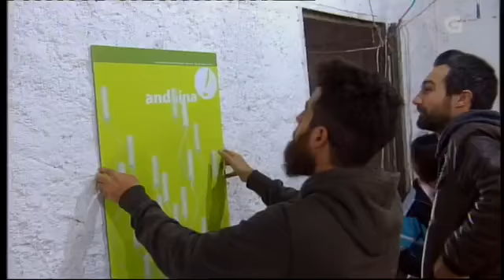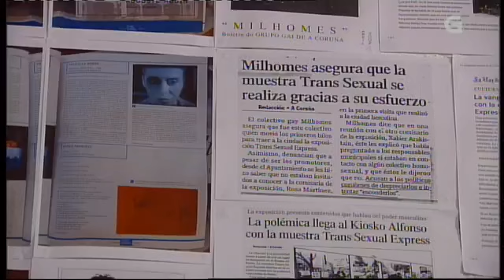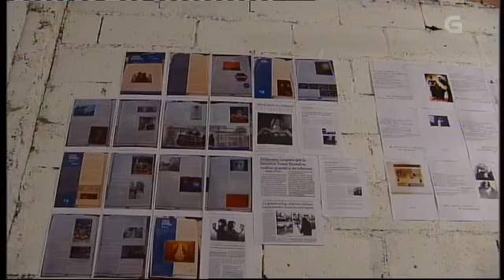Furancho de Arte contemporánea na parroquia santiaguesa da Peregrina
Reportaxe da Revista da fin de Semana sobre unha nova visión de furanchos xa que este é artístico con moitas actividades